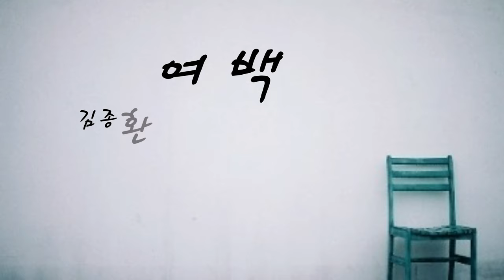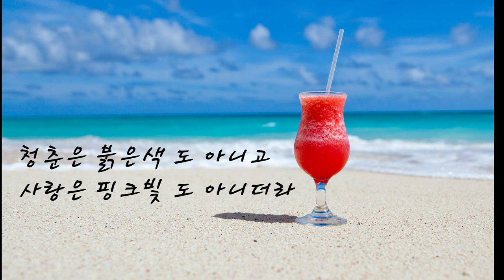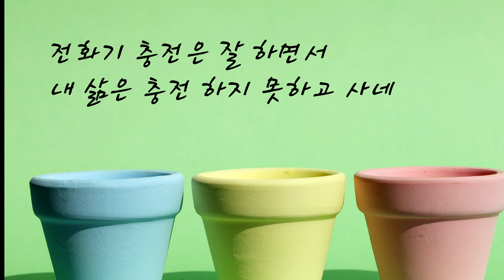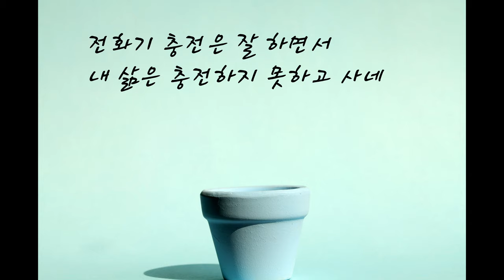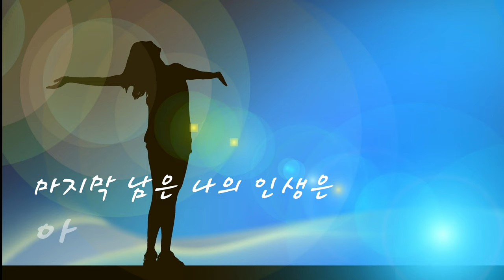여백/정동원노래/ 미스터트롯/오카리나연주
지인의 요청곡
미스터트롯  중
정동원이 부른
 '여백'
입니다

사용악기 : 노블Triple  AC